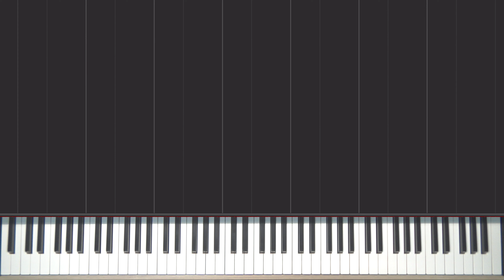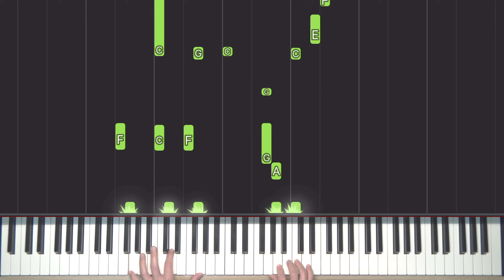張宇Phil Chang－我們盡力了We've Tried｜Piano Cover By Livensy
張宇Phil Chang－我們盡力了We've Tried

好久沒聽到張宇的歌了，除了經典的〈月亮惹的禍〉、〈用心良苦〉，幫張惠妹寫的〈趁早〉，甚至是晚近的〈傘下〉，深受歌迷的喜愛。

查了一下資料，這首並非新歌，早在2017年就由韓國歌手黃致列演唱，張宇則是這首歌的原作曲者，而歌詞不意外的又是十一郎─也只有十一郎的填詞能如此深刻人心了。歌詞書寫了愛與傷並存的困境，和跨越與歸零的兩難，只能最終用悠悠的「我們盡力了」釋懷。個人偏愛張宇深情乾淨的版本，其他的就讓聽眾自己體會了。

聽了幾次就用自己聽到的感覺呈現，希望大家喜歡。